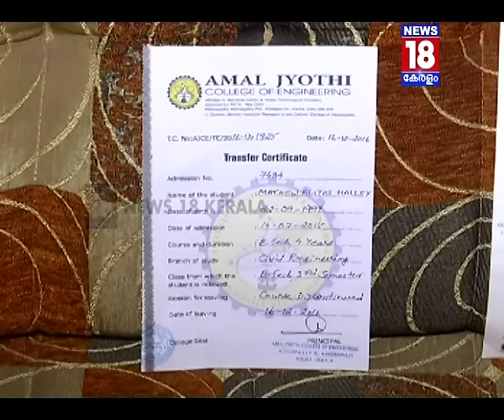നവമാധ്യമങ്ങളിലുടെ പ്രതികരിച്ച വിദ്യാര്‍ത്ഥിയെ കോളജില്‍ നിന്നും പുറത്താക്കി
പരീക്ഷ വൈകിയതിനെതിരെ നവമാധ്യമങ്ങളിലുടെ പ്രതീകരിച്ച വിദ്യാര്‍ത്ഥിയെ കോളജില്‍ നിന്നും പുറത്താക്കി.കാഞ്ഞിരപ്പള്ളി അമല്‍ജ്യോതി ഏന്‍ജീനിയറിങ് കോളജിലെ മാത്യു ഏലിയാസിനെയാണ് ആകാരണമായി മനേജ്‌മെന്റ് പിരിച്ചുവിട്ടത്. മകനെ ടി.സി. വാങ്ങി കൂട്ടികൊണ്ട് പോയില്ലെങ്കിൽ മകന്റെ ശവ ശരീരം കണേണ്ടി വരുമെന്ന് മനേജ്മെന്റ് ഭീഷണിപ്പെടുത്തിയതായി  മാതാവിന്റെ വെളിപ്പെടുത്തൽ